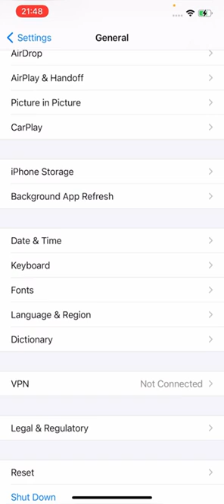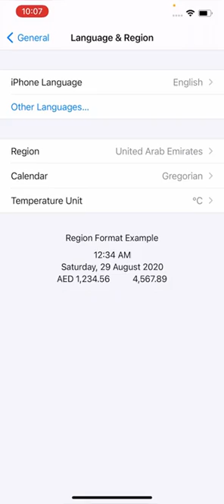Could Not Set Up Apple Pay | Could Not Set Up Apple Pay Error | Could Not Set Up Apple Cash | Fix 15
could not set up apple pay
could not set up apple pay an error occurred while setting up apple pay
could not set up apple cash
could not set up apple pay an error occurred
could not set up apple pay child
could not set up apple pay 2022
could not set up apple cash error
could not set up apple pay an error occurred apple watch
could not set up apple pay 2021